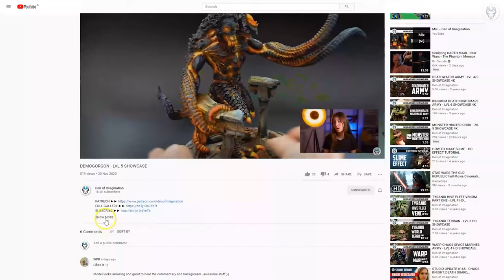GREY KNIGHTS - LVL 5 MINIATURES SHOWCASE 4K